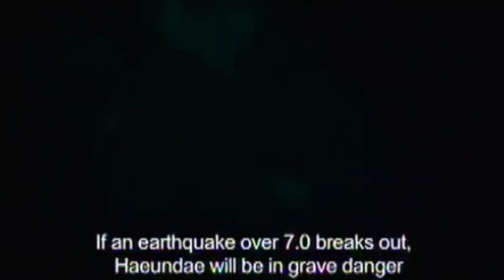TOP KOREAN MOVIES IN HINDI II BEST MOVIES 💖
BEST KOREAN MOVIES IN HINDI

ARTISTIC THEROY

Best sci-fi movies in hindi
Top 5 movies on YouTube
Bollywood movies
Hollywood action adventure movies in hindi